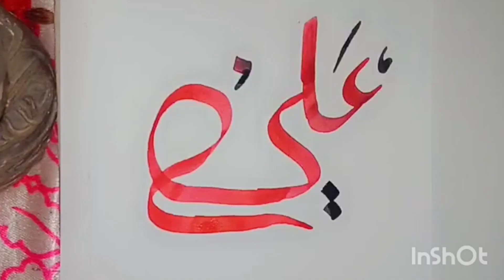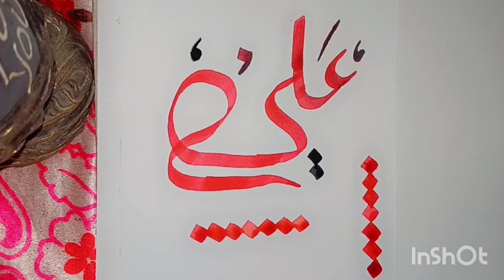Calligraphy Mola Ali Name Calligraphy Art Modern Calligraphy Painting For Beginners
calligraphy compilation
modern calligraphy compilation
calligraphy 101
deo calligraphy
calligraphy pens
basic calligraphy
calligraphy how to
calligraphy basics
calligraphy master
tombow calligraphy calligraphy
monoline calligraphy
calligraphy video
calligraphy for beginners
pen calligraphy
easy calligraphy
magic calligraphy
arabic calligraphy
calligraphy handwriting
calligraphy
 calligraphy
calligraphy art
love calligraphy
tamil calligraphy
learn calligraphy
how to calligraphy
nirus calligraphy
calligraphy short
meros calligraphy
calligraphy videos
calligraphy shorts
pencil calligraphy
magical calligraphy
persian calligraphy